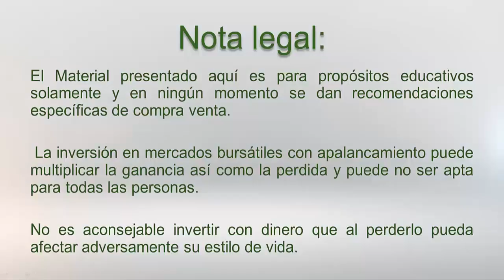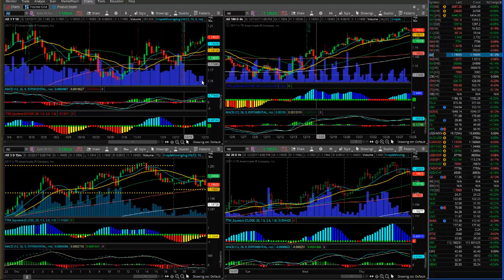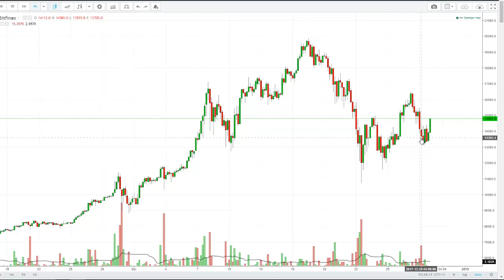El siguiente movimiento de BitCoin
Conforme se acerca el fin de año, la volatilidad y la liquidez es cada vez menor en los índices y en la mayoría de las divisas. La excepción son las Criptomonedas y en el siguiente video mostramos como el volumen es la clave para detectar con mayor probabilidad estos fuertes movimientos.